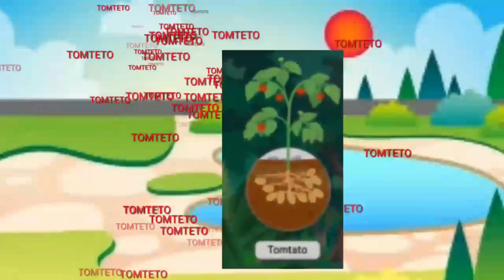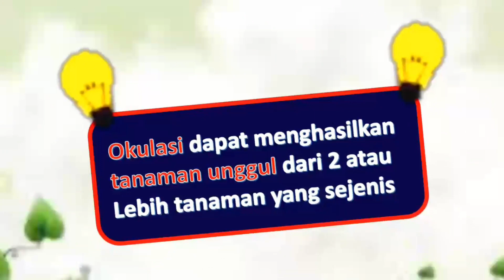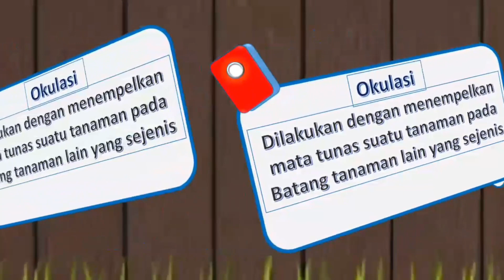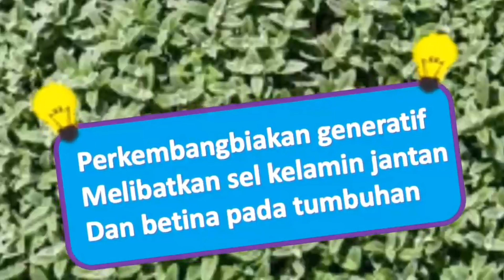VEGETATIF BUATAN OKULASI , IPA KELAS 9 k-13 REVISI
Video berisi tentang Okulasi ,definisi okulasi  mengetahui ciri batang yang bisa di okulasikan dan langkah - langkah dalam melakukan okulasi, semoga video kali dapat bermanfaat

terimakasih teman-teman sudah menonton video ini dapat bermanfaat ,
kalian juga bisa menonton vide sebelumnya pada link berikut ini
1. (vegetatif buatan bagian 1)
3. (vegetatif buatan bagian 2)
4. ( vegetatif buatan bagian 3 )
5. (vegetatif buatan bagian 4 )